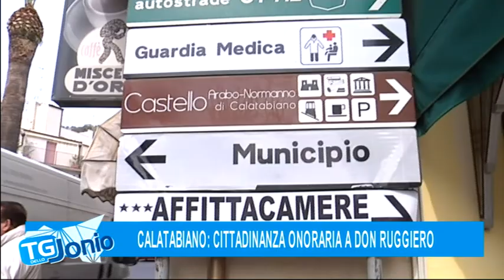7 CALATABIANO, CITTADINANZA ONORARIA A DON RUGGIERO TG DELLO JONIO 19 05 2018